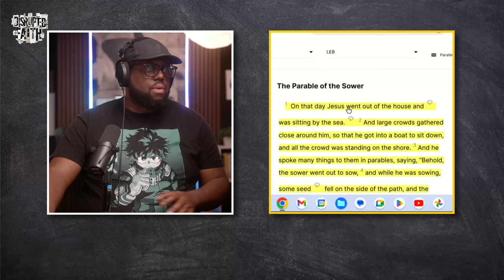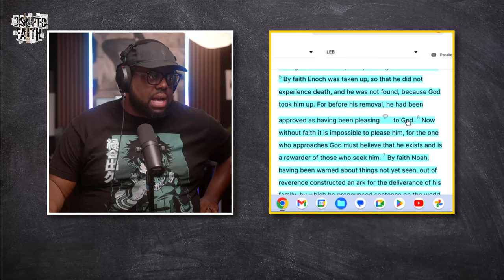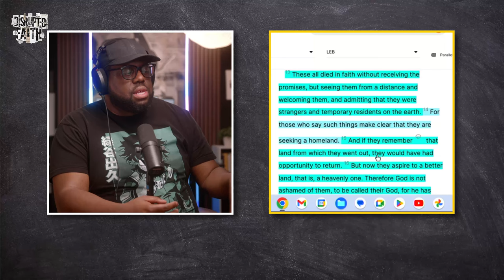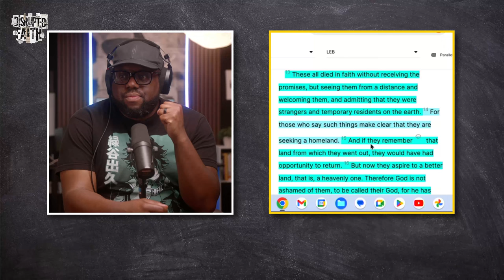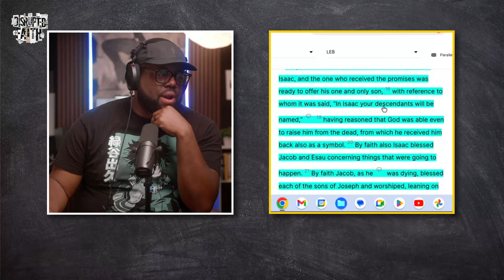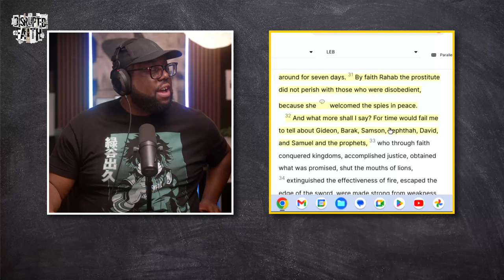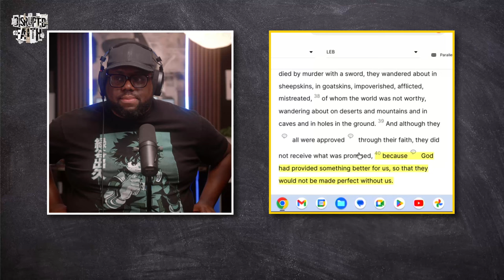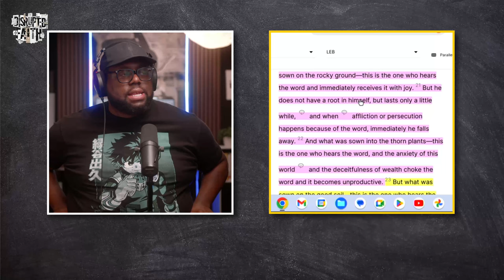Hebrews 11 Bible Study | Disrupted Faith Bible Study